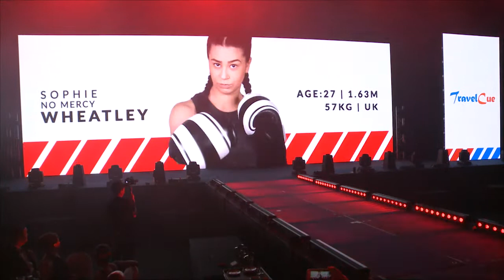IPP White Collar Boxing Singapore April 2017 – Bout 3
Bout 3, presented by Travel Cue, was the first female battle of the night featuring Sophie “No Mercy” Wheatley vs Gaby “The Ferocious” Oxby with an unexpected twist! We're now accepting applications for October 2017, take your chance to get in the ring